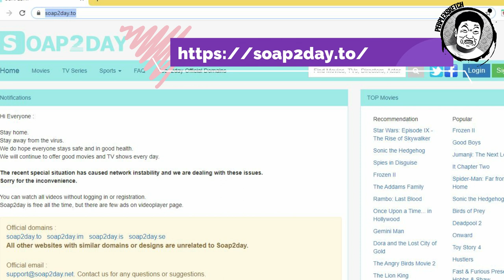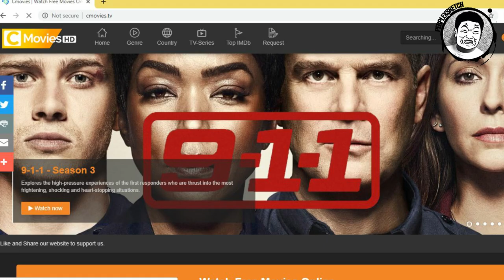WATCH FREE MOVIES ONLINE!! (TOP 10 WEBSITES)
This is a list of websites that can be access for FREE MOVIES!!